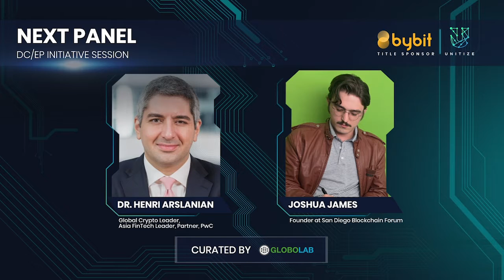Unitize2020: DC/EP Initiative Session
Speakers: Prof. Michael Sung, Prof. Douglas Arner, Dr.  Henri Arslanian, Joshua James